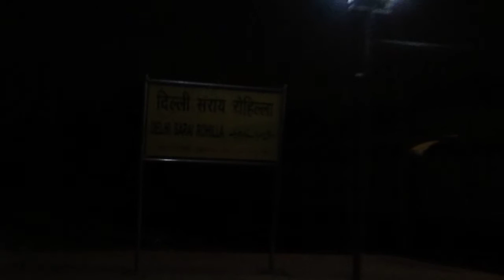12455 Delhi Sarai Rohilla-Bikaner Super Fast express departing from it's source!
TRAIN NO:12455 Delhi Sarai Rohilla(DEE)-Bikaner Junction(BKN) super fast express departing from it's source DEE. Loco is LDH WDM-3A 16027. This goes via Shri Ganganagar.